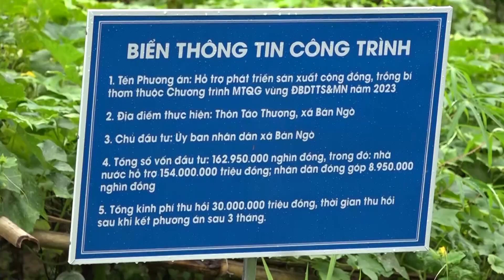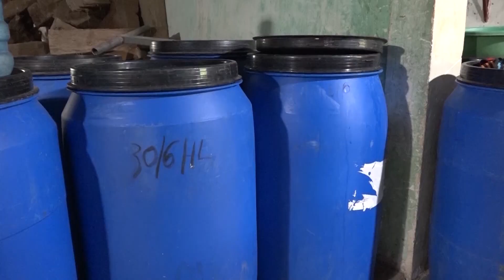Xín Mần đa dạng sinh kế nâng cao thu nhập cho nhân dân